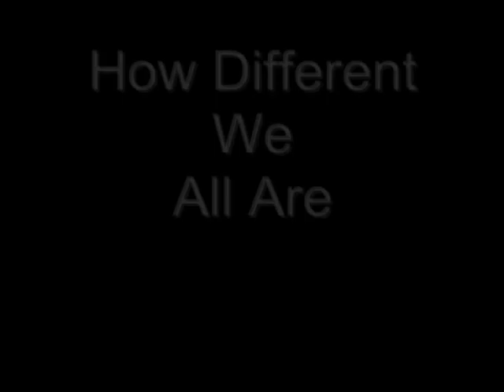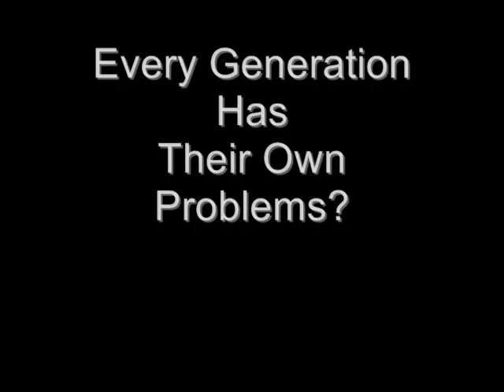MollyBeckiJackyMykel H.O.Advertising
Another school project.
No discrimination intended.
It's the finished project for something we had to do in citizenship that never got handed in!